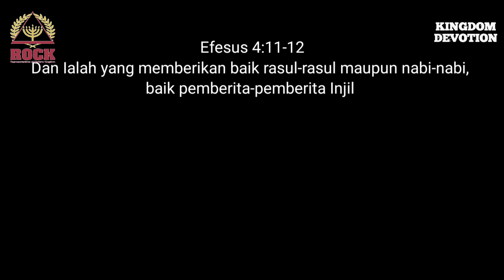Seri Perenungan KITAB AYUB Pasal 12 - Ps. Dr. Heintje B Kobstan, M.Th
Seri Perenungan KITAB AYUB Pasal 12
SIKAP AGAMAWI

Para sahabat Ayub berusaha memahami Tuhan lewat hikmat dan pengertian manusia sehingga mereka menempatkan diri sebagai Pembela Tuhan. Para sahabat Ayub merasa lebih tahu kebenaran, lebih rohani dan lebih benar dari Ayub. Bukankah ini merupakan perwujudan dari sikap agamawi? Bagaimana Ayub menghadapi mereka? Mari kita belajar tentang kehidupan dari seri perenungan KITAB AYUB ini.